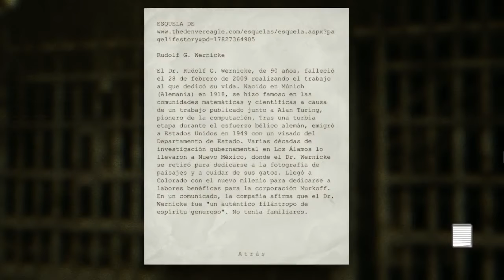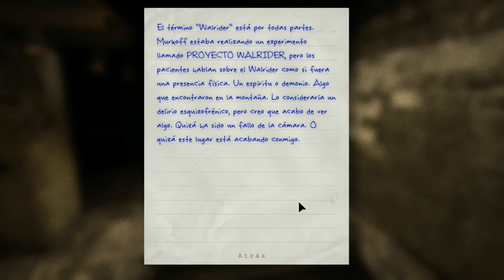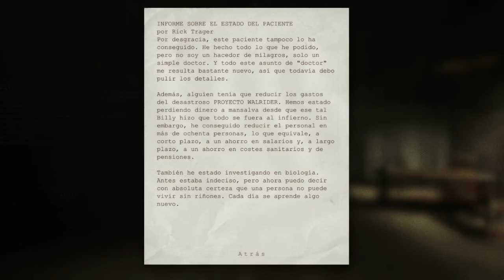Outlast PC - Parte 4